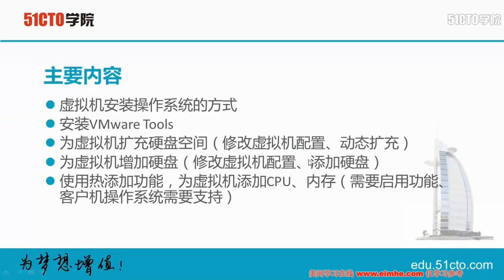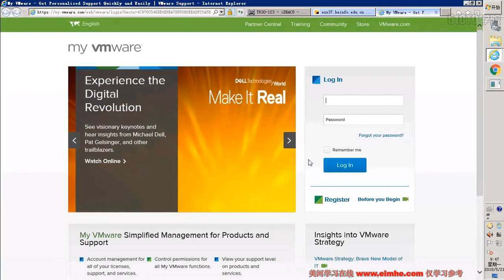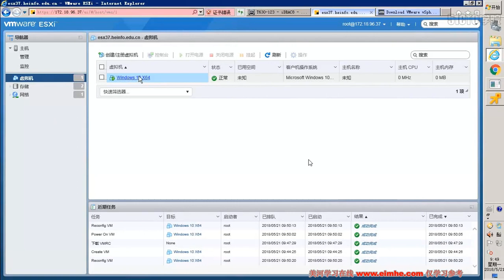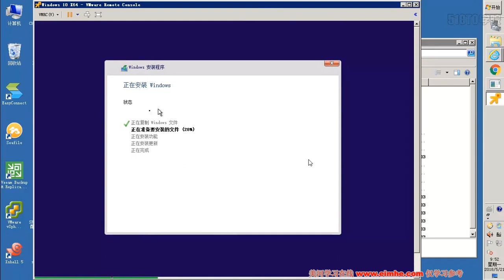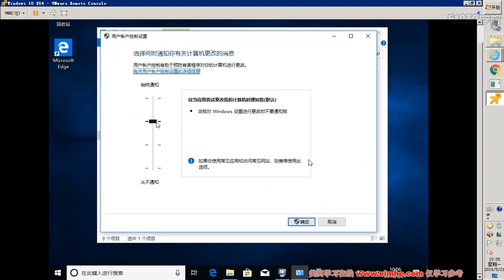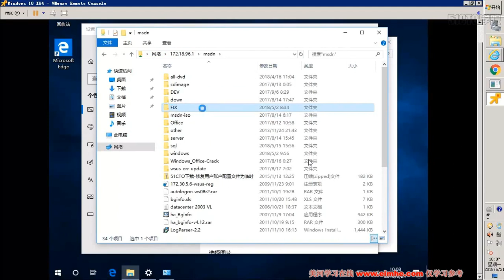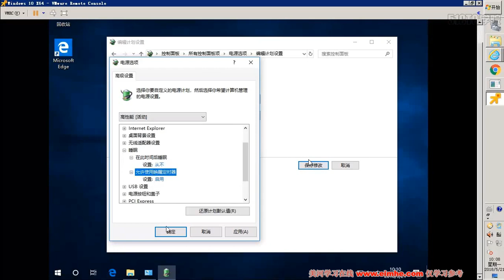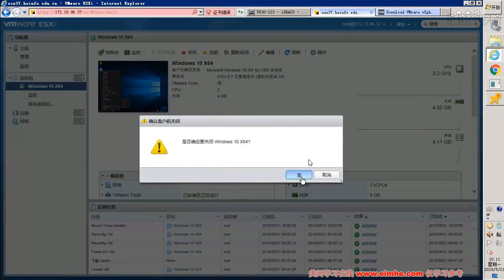06 在虚拟机中安装Windows 10操作系统